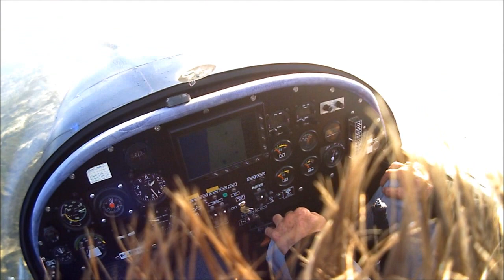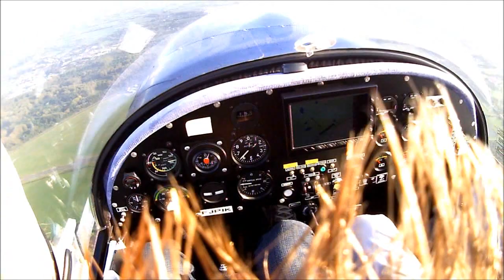simulation " panne moteur" avec arrêt moteur en ulm TeamEurostar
la panne moteur en ulm fait partie de l'apprentissage que se soit moteur au ralentie ou a l'arrêt .
club : aero ulm berck